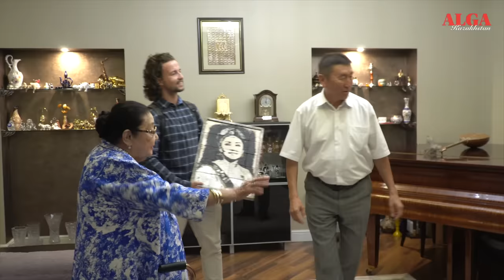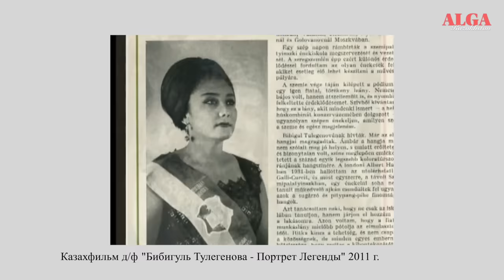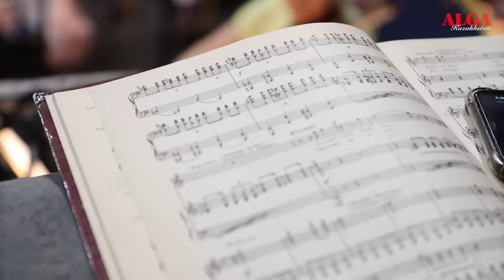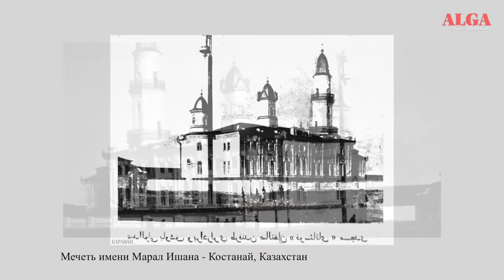Моя мечта сбылась - Бибигуль Толегенова - Знакомство с Легендой Казахстана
Друзья, моя мечта сбылась сегодня - я встретился, познакомился и пообеседовал с Королевой Вокала, Бибигуль Ахметовной Тулегеновой.

Бибигуль Тулегенова это не просто оперная дива и актриса, она это Сердце Казахстана!

В моей жизни это была самая светлая встреча в моей жизни. И я рад, что у меня есть возможность и с вами поделится бескрайней добротой и невероятной энергетикой нашей Бибигуль Ахметовны.

Я после встречи с ней чувствую себя самого наполненным добротой и светом! И уверен, что вы сможете почувствовать тоже самое.

Тема видео: Моя мечта сбылась - Бибигуль Толегенова - Знакомство с Легендой Казахстана